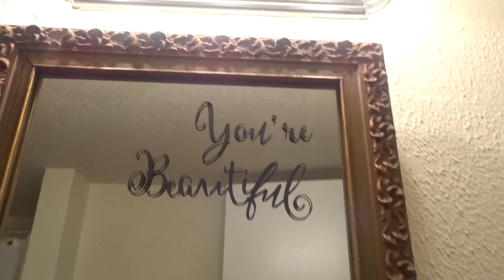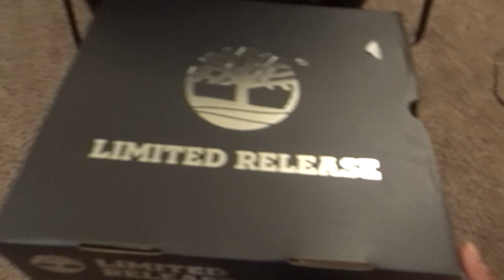NEW HEAT IN!!!!!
Join me as I go from flab to abs while trying to juggle work, a social life and start a business with Youtube.

MUSIC  follow IG:@ avo_500 and link is in his description
Video now available to watch